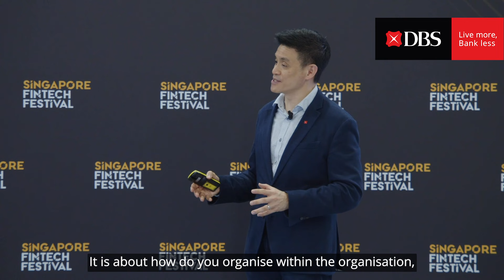SFF2023: Building a trusted and future-ready banking experience by Han Kwee Juan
"How do you ensure that a trusted and future-ready banking experience allows somebody to retire comfortably? We look at the whole retirement readiness journey and ensure that the journey itself, future proofs our customers when they retire.” -
DBS Singapore Country Head and Acting Group Information Officer Han Kwee Juan

As Kwee Juan highlighted in this clip, Singapore has an ageing society, so when we think about a “future-ready” banking experience, we have to consider retirement first and foremost. From there, we add in economic considerations, such as income inequality.

Kwee Juan explained that a key goal is improving financial access and making banking available to all. “When you open up for financial access, it is about delivering that trusted experience, together with a seamless experience, where they can have access to this, to plan and to be able to then do what they need to do,” he added.

Kwee Juan was speaking at the Singapore FinTech Festival 2023, on the topic “From Transactions to Transformations”.